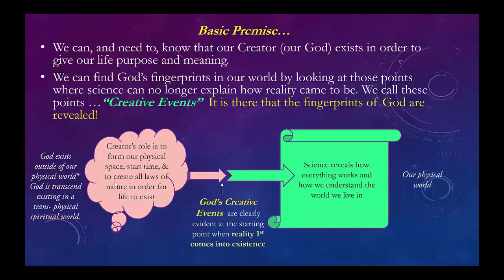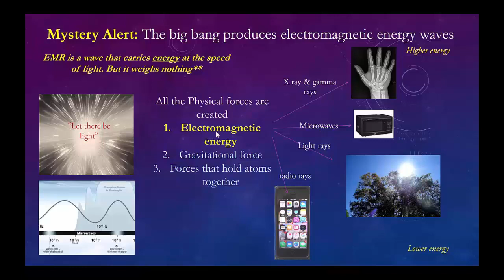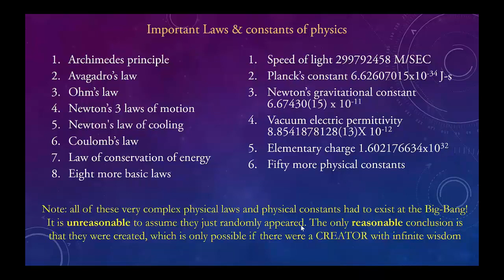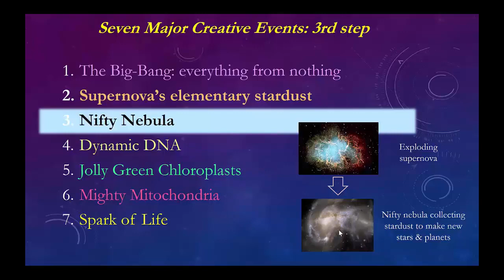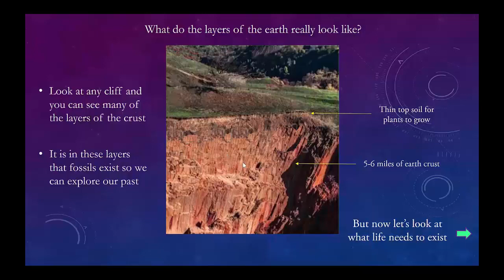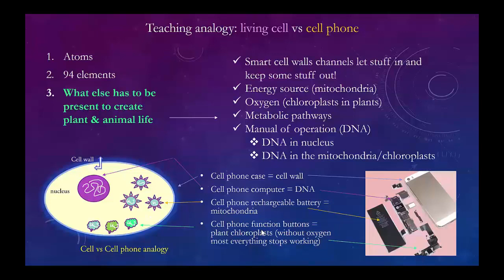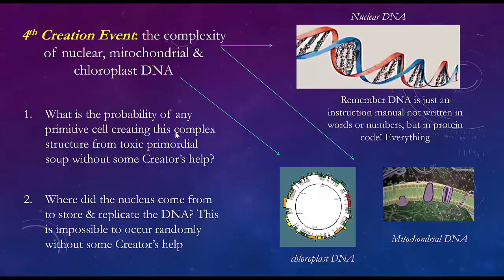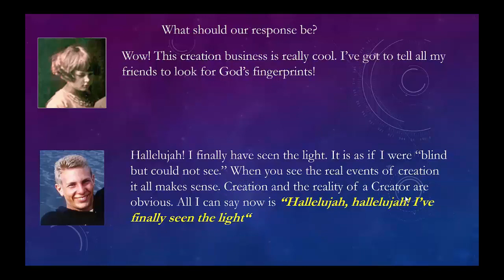Teenagers… Creation: Myth or Truth. Level 2 - Jr High School Students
This program looks at the primary (1st cause) creative events that are an essential contributions to our current reality. We will look at 7 Creative Events starting with the big bang origin of the universe continuing up to the present time. Modern science, despite impressive research, has revealed no explanation as to how each Creation event came into existence, nor by what creative mechanism. Hence, they all appear to have apparently virtually “come out of nothing”. This single discussion assumes the participant has only minimal knowledge of plants and animal biology. It serves only to make the participant aware of the “fingerprints of our Creator” within the world around us, within the wonder of the universe, and the mystery of life.